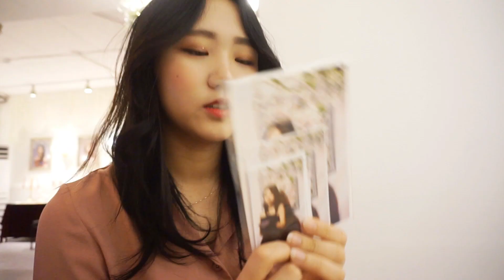[BEAUTY] 프린세스 메이크업 with LAFIA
안녕하세요! 민주입니다!
라피아 뷰티 챌린지의 첫번째 크리에이터로 참여하게 되었습니다!
밖에 나가서 화장을 해본게 처음이라 긴장했었어요,,
영상에서 제가 한 악세서리, 티아라, 드레스 등등은 라피아에서 제공해주셨습니다!
다시한번 감사드립니다 :)
여러분도 공주가 되고 싶으시다면 라피아로 방문해보세요~

저와의 더 많은 소통을 원하신다면